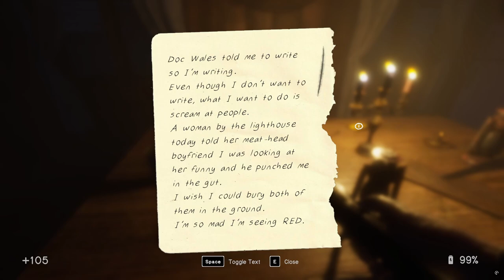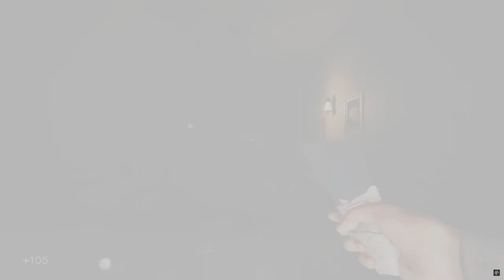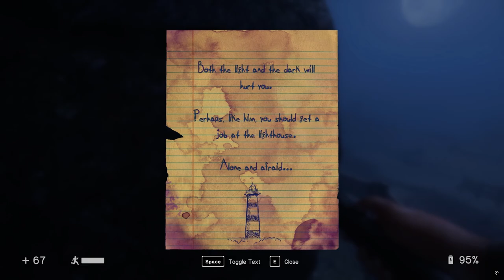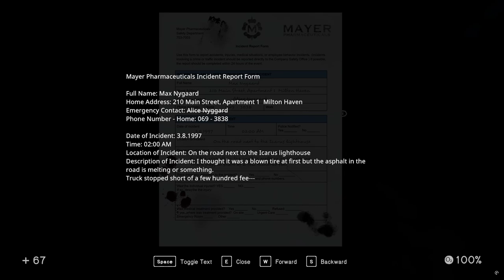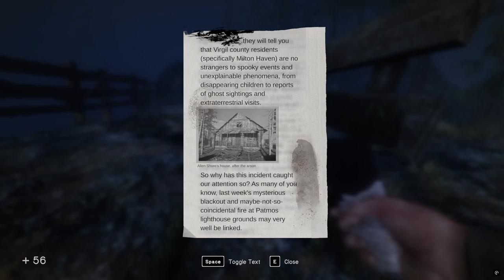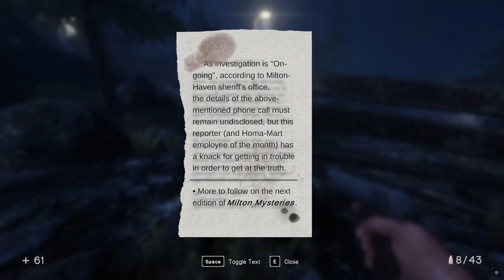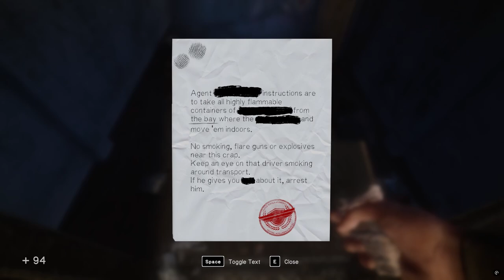In Sound Mind Ep 4 [No Commentary]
Exploring the hub office a bit more and entering the next tape's world.